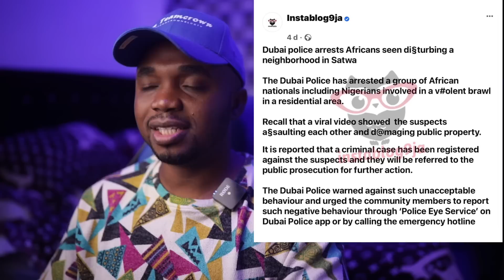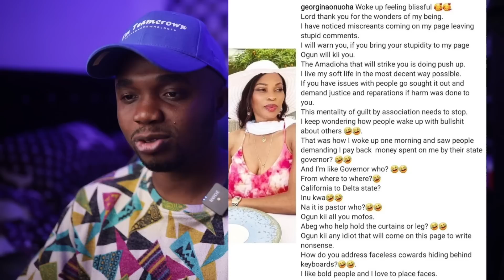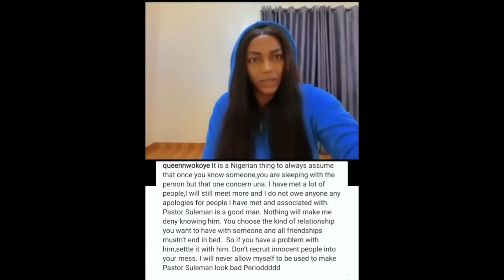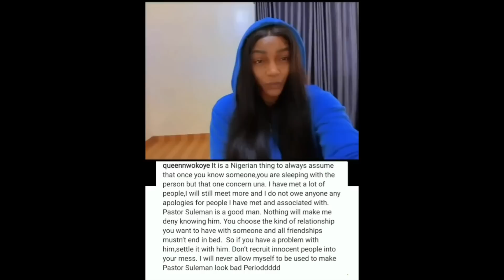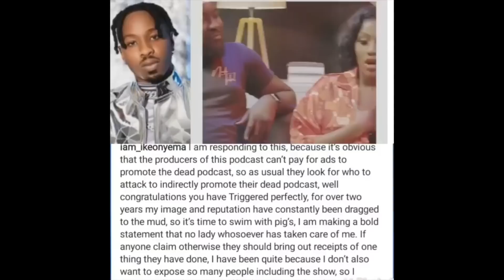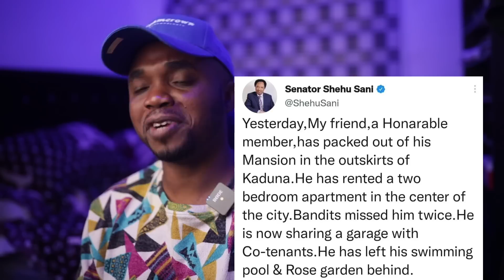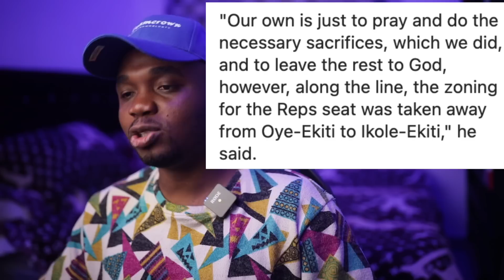Apostle Suleman Silence Angela Okorie And Others Debunks Sleeping With Him, Mercy Eke, Portable